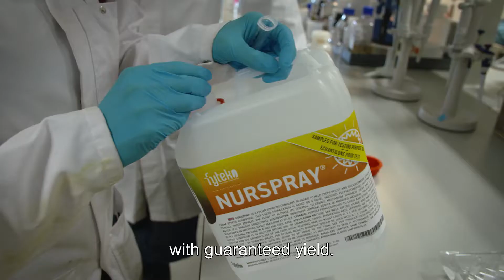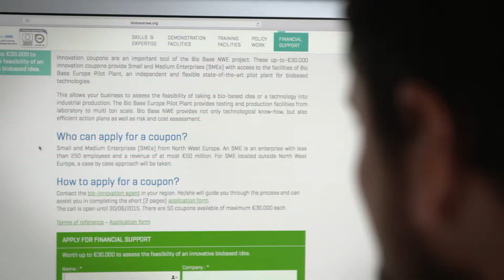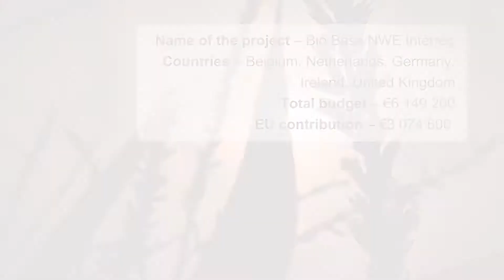RegioStars Awards 2017: Sharing in the bio-economy boost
Bio Base North West Europe is the winner in the Category 1: Smart Specialisation for SME innovation

A five country-partnership of bio-innovation experts could be crucial to Europe replacing non-renewable resources and developing the bio-based economy. The Bio Base North West Europe project supported the increased commercialisation of innovation to make North-West Europe a leading player in the emerging bio-economy. This was possible with the cooperation of partners from regions in Belgium, Germany, Ireland, Netherlands and the United Kingdom.
This annual EU-wide competition puts the spotlight on the most innovative and inspiring EU funded projects and illustrates, through concrete real-life examples, how Cohesion Policy supports people's lives through the creation of economic growth and jobs at a regional level.
In addition to bringing recognition to the selected projects, it aims to foster the exchange of best practices between Cohesion Policy practitioners, as well as to inspire other project managers and managing authorities.
This year, the submitted projects competed in 5 categories: Smart Specialisation for SME innovation, Energy Union: climate change, Women empowerment and active participation, Education and Training, and CityStars: cities in digital transition.